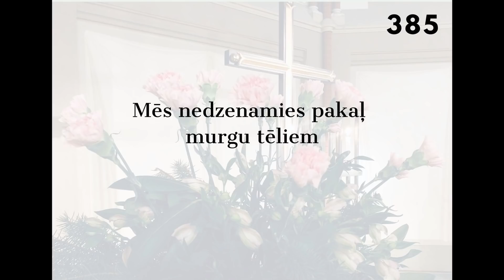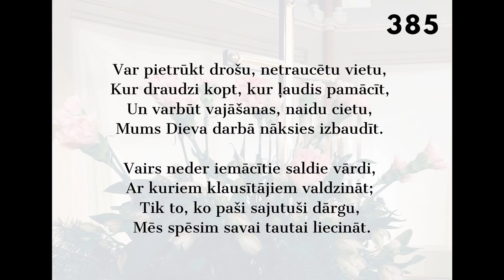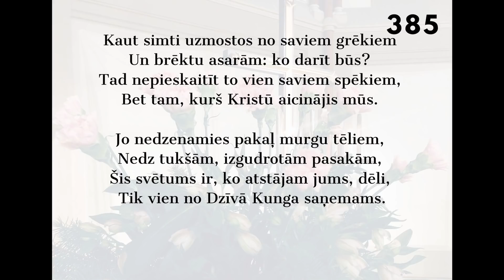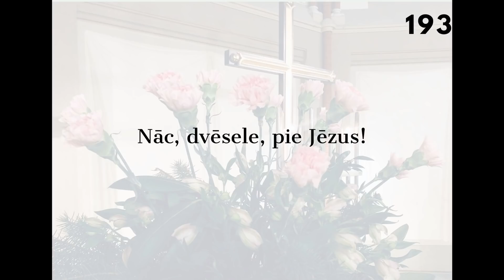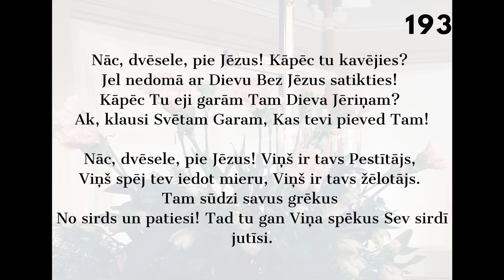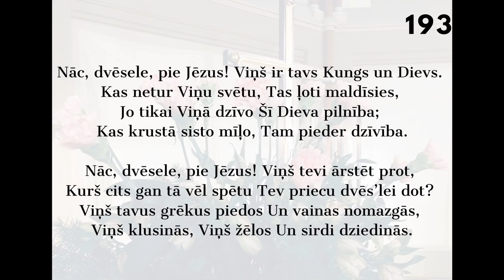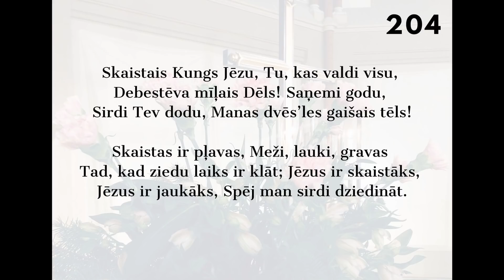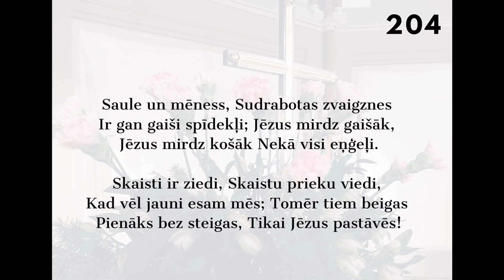07.02.2021., L.Rozentāls, Jņ:21, 25 “Dievs ir viens”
Dievkalpojums Lutera draudzes baznīcā Torņakalnā 2021.gada 07.februārī.
"Dievs ir viens. Tas tiešām nozīmē, ka cita nav. Ir tikai viens vienīgs. Un tas nozīmē arī to, ka visi priekšstati, bildes, apgalvojumi par Dievu pagātnē, tagadnē un nākotnē, ir šī viena vienīgā Dieva uztveres dažādie veidi. Tāpat kā Lutera baznīca ir viena. Citas nav. Lai kā cilvēki to aprakstīti, lai no kādas perspektīvas uz to skatītos, vai rādītu mums tās pagrabzāli vai torni, torņa smaili vai solus, vienalga - runa būs par vienu un to pašu Lutera baznīcu."

Lasījums: Jāņa evanģēlijs, 21, 25
Mūzika: soliste Daniela Mass, pie klavierēm un ērģelēm Ingūna Grīnberga, dzied Rīgas Lutera draudzes kora dalībnieki
- Tomasso Giordani "Caro mio ben"
- Caccini "Ave Maria"
- Pergolezi "Se tu m'ami"
- Mēs nedzenamies pakaļ murgu tēliem (385. korālis no dziesmu grāmatas)
- Nāc, dvēsele, pie Jēzus! (193. korālis no dziesmu grāmatas)
- Skaistais Kungs Jēzu (204. korālis no dziesmu grāmatas)

Paldies ikkatram mūsu kopīgās draudzes atbalstītājam! Jo baznīcas un draudzes komandas darbs iespējams tikai pateicoties mūsu katra ieguldījumam! Atbalstīt draudzi iespējams veicot ziedojumu vai piesakoties kalpošanai draudzes brīvprātīgo komandā!

Ziedojumiem:
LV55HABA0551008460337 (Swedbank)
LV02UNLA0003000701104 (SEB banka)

Fiziskās distancēšanās laikā Lutera draudze iknedēļu organizē 3 dievkalpojumus:

# TIEŠSAISTES DIEVKALPOJUMS un Agapes mielasts kopā ar mācītāju un citiem draudzes locekļiem Zoom. Katru svētdienu no plkst.10:50 līdz 12:20 esam kopā tiešsaistē sekojot šai saitei (meeting ID: 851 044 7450, parole: 281988)
# KLĀTIENĒ SVĒTĀ VAKARĒDIENA MIELASTA DIEVKALPOJUMS uzreiz pēc tiešsaistes dievkalpojuma. Katru svētdienu jebkurā laikā starp 12:30 un 14:00 gaidām jūs atvērtajā Torņakalna baznīcā.
# ATTĀLINĀTAIS DIEVKALPOJUMS jeb dievkalpojuma ieraksts, kas pieejams jebkurā laikā draudzes kanālos Youtube un Soundcloud